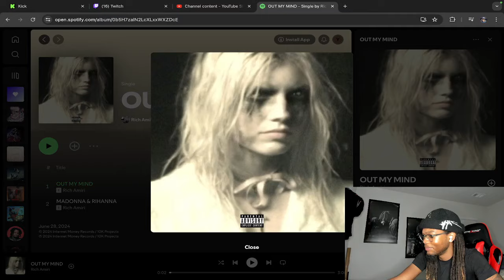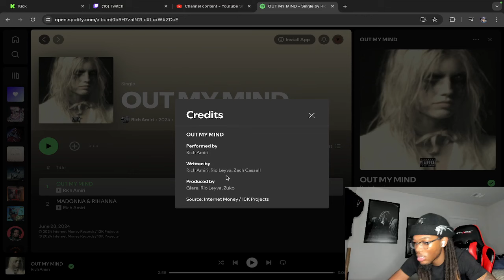SWITCHED IT UP 🔥 | DELI Reacts to Rich Amiri - OUT MY MIND